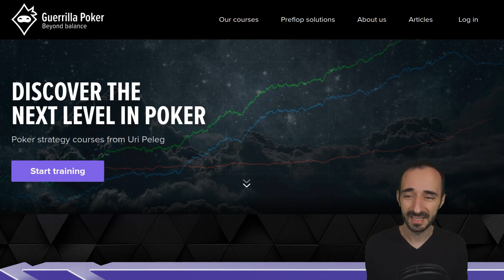Boss Battles - Llinus vs Munez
LET'S GET READY TO TUMBLE! Er... or something...

The boss battles rage on, but more contenders are throwing their hat into the ring.  So join us please for this week's ROYAL... er... TUMBLE!, apparently.  THESE GUYS CAN'T KEEP THEIR HANDS OFF EACH OTHER!  But who is tumbling whomst!?  And who, might I ask, tumbles the TUMBLERS?!  Tune in to find out, why not!

Keep those requests coming in!  We'll do our best to get to all the cool hands you guys want to see analyzed.

Be sure to check out Uri's new course, Elite Cash Game Exploits!  Exploit your opponents; print money.  Become a master of exploitative poker and watch your win-rate soar!

Code:  guerrillapoker10